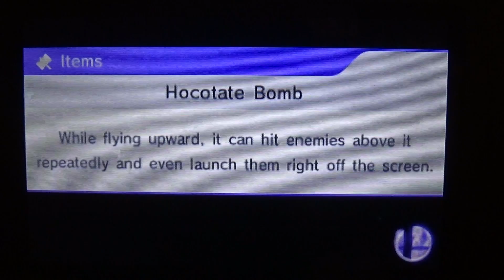Smash Bros 3DS (Samus vs Little Mac)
Not a very good Mac